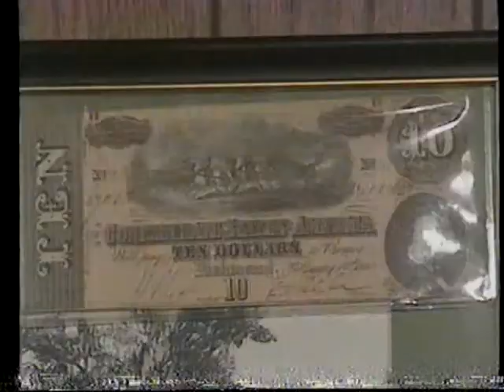Marie Handy, WBRZ, 1989: Spotlight on Seniors - Battle of Baton Rouge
WBRZ Senior reporter Marie Handy interviews Baton Rouge historian Billy Spedale and shows his collection of memorabilia from the Battle of Baton Rouge.  Features appearances by Marie Handy, Billy Spedale, and anchors John Mahaffey and Margaret Lawhon